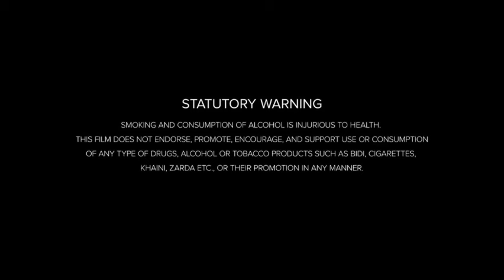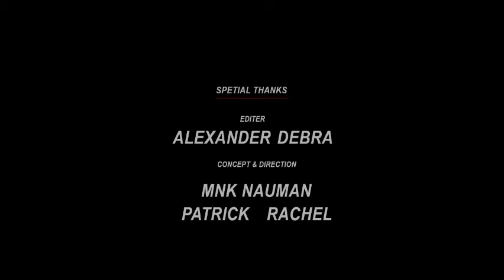Mufasa The Lion King (2024) Seth Rogen, Billy Eichner, ||Only Updates & Reviews And Facts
Mufasa The Lion King (2024) Seth Rogen,Billy Eichner,Kelvin Harrison Jr ||Only Updates & Reviews And Facts

So we are Talking about Update of Hollywood Upcoming Hollywood Blockbuster ...But Un Officially Announced Plot and Summary...
Mufasa The Lion King ( (2024) but the project Release date is not confirmed officially yet...and it's just a fan wrotearticle about it but that is 86% clear about it. Mufasa: The Lion King is a prequel to the live-action remake of the original Disney animated film, The Lion King. The film will follow Mufasa in his early days; further plot details are currently under wraps. The film will likely explore Mufasa and Scar's relationship and how it became as strained as it did. In the film, Timon and Pumba will return, with Billy Eicher and Seth Rogen reprising their roles. ..